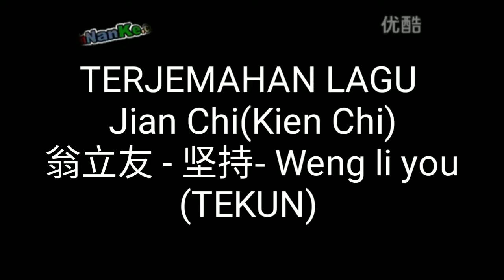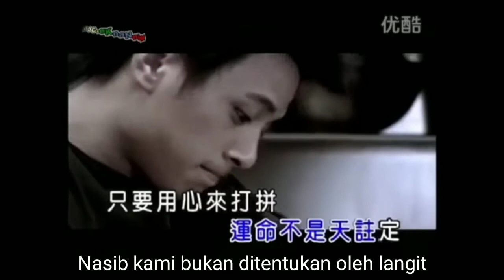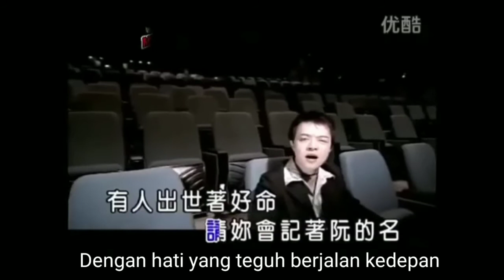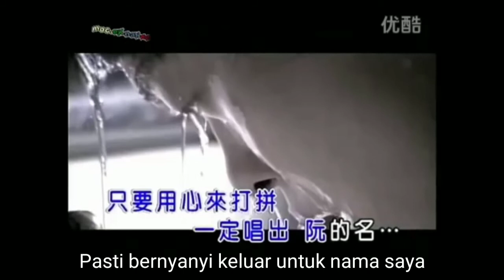坚持 - Terjemahan lagu Jian Chi- 翁立友 - Weng li you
Video terjemahan lagu Jianchi (坚持) yang artinya TEKUN ,Dinyanyikan oleh Weng Li You(翁立友) artis Superstar asal TAIWAN yang mempunyai suara yang merdu, semoga terhibur teman-teman.